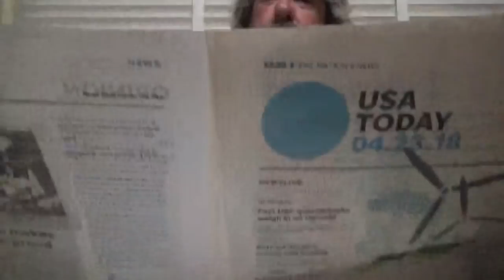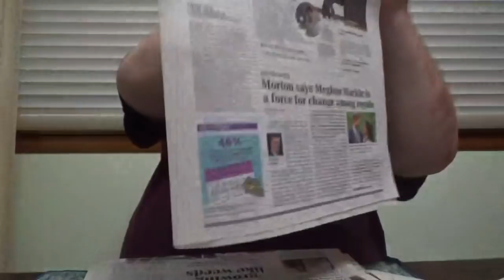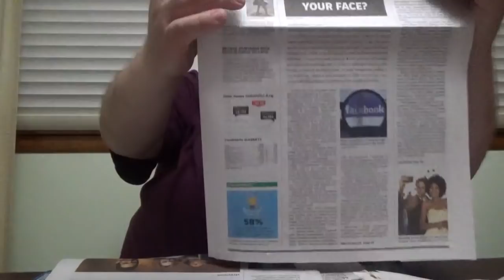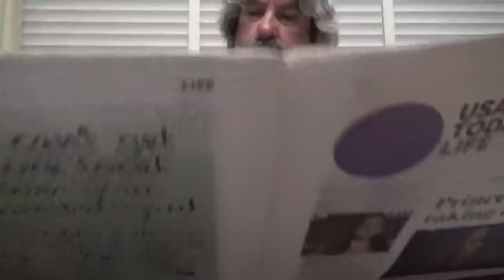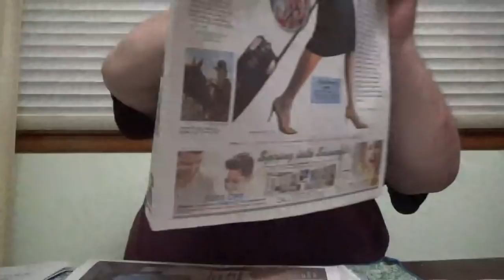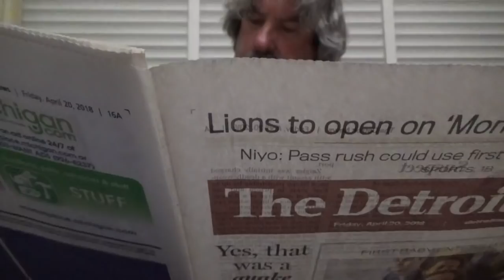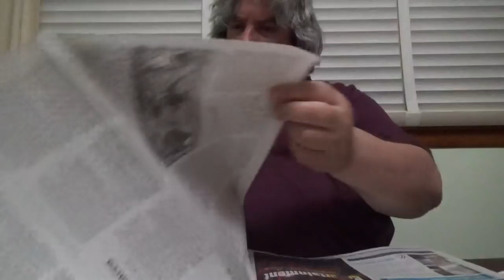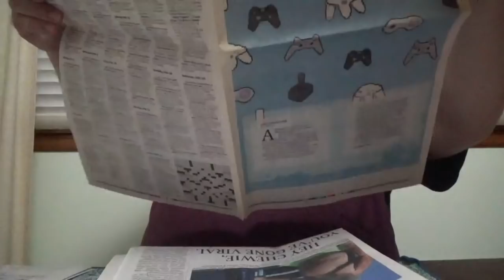ASMR NewsPaper Page Turning (No Talking)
Turning Pages From News Paper